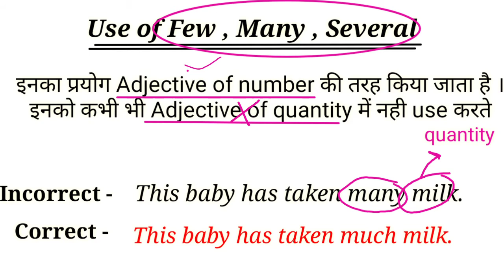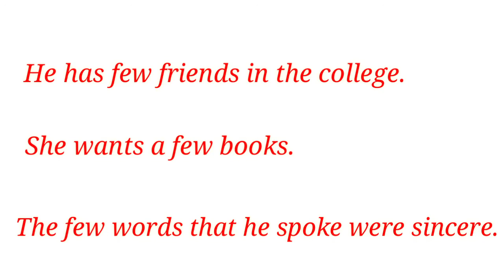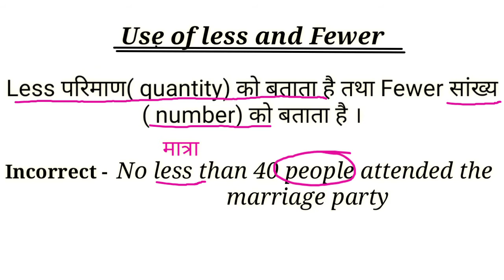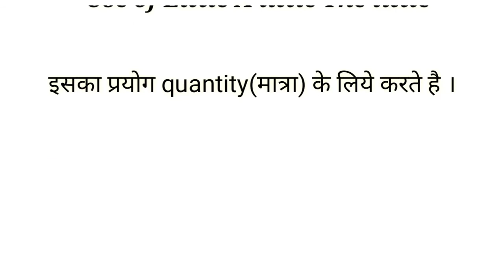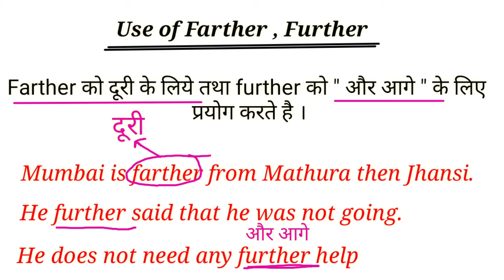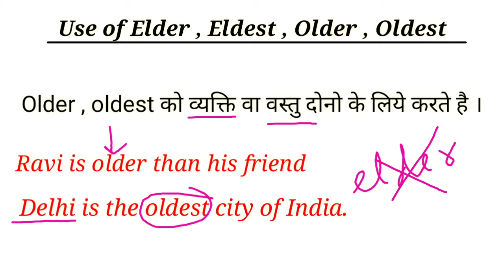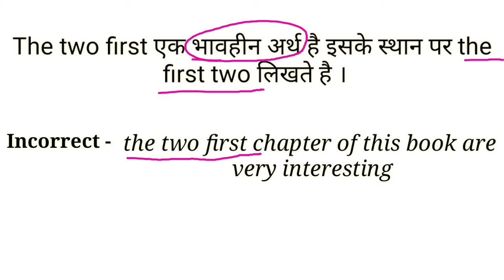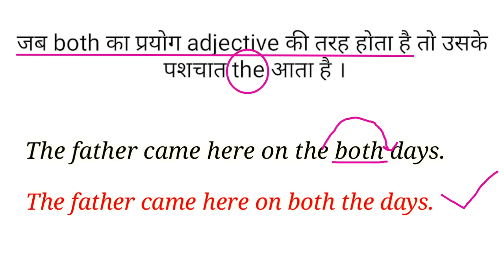All Important Rules of Adjective | Adjective for Error Correction | English for SSC/BANK/IBPS/OTHER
Dear students ,.
                          This video is basically all students who is preparing for competitive exam . The students may preparing SSC CGL | CHSL | BANK | STENOGRAPHER | RRB |  and any other exam this video will help them to their ENGLISH preparation . Basically I am a English teacher and I just want to help all students through this video